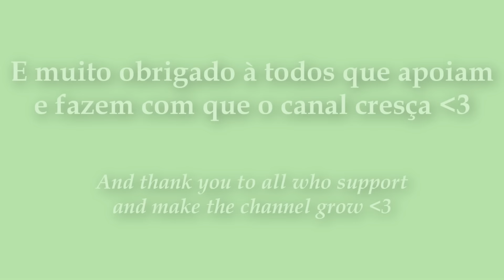[ESPECIAL 4K] CS:GO Gun Sync Pack + Download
Gostou ? Like/Fav/Compartilhe

°Redes Social!

● MÚSICAS ●
Nightcore - Fireflies